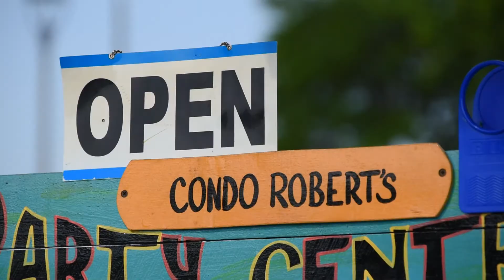My Wisconsin Backyard | Web Series | At the Dock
Robert and Veronica Roberson say that while they've been forced to embark on a new journey this year they are still enjoying it.